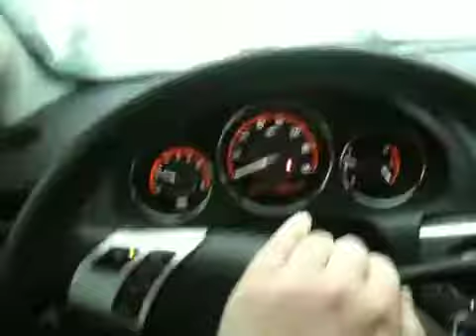That's Snow Doom....!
Dun dun DUN dun dun DUN dun dun DUN dun dun DUN dun dun DA NA...